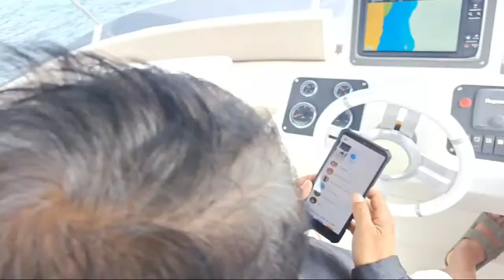Highlight 0:00 – 3:19 from Grande Island